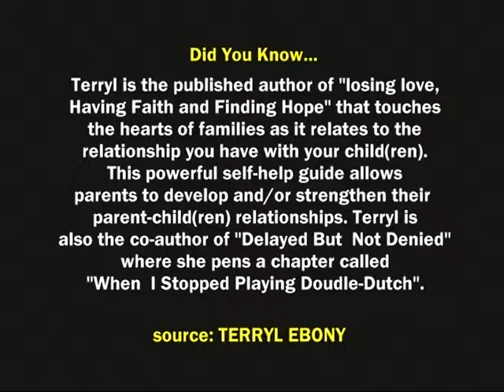Terryl Ebony on Beyond Focus TV show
Terryl Ebony is an empowerment speaker, life & business strategist, author, community activist, and mother. Terryl speaks publicly as a keynote, guest speaker, host, panel member, and training facilitator for events throughout the New York Region. Terryl provides virtual and in-person empowerment group sessions along with one on one strategic sessions for those who prefer a more personalized interaction. Terryl’s area of focus is self-empowerment for personal & professional development. Terryl is also a mother of two children, which she holds as her primary job and main priority.